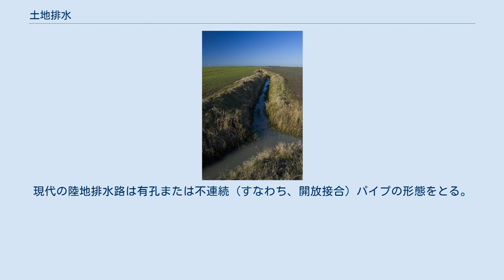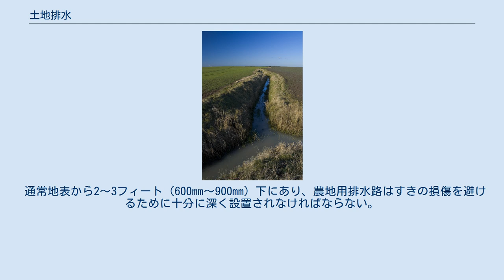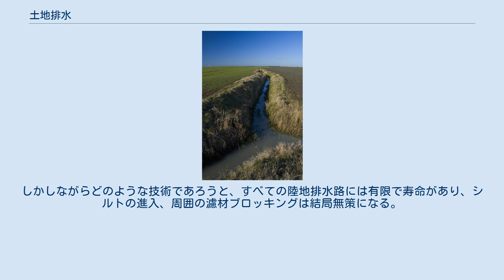土地排水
イギリスのHalsham近くの土地の排水 土地排水（とちはいすい、英：Land drains）の目的は、湿ったまたは湿った地面にある水を急速に排水するか、 静水圧で排水することであるが、実用的な限り落下に適した急勾配であるべき地形線形構造にして、これらは農業や建築現場で活用されている。
現代の陸地排水路は有孔または不連続（すなわち、開放接合）パイプの形態をとる。
典型的な陸地排水路は余剰水を開放溝にまたは天然水源に導く。
 伝統的には土地の排水溝は粘土質の土や泥炭に溝を掘り、平らな石を使って「トンネル」を形成することによって形成されていた。
これは非常に手間のかかる作業でもあったが、手元にある無料の資材を使用して行うことができた。
 通常地表から2〜3フィート（600mm〜900mm）下にあり、農地用排水路はすきの損傷を避けるために十分に深く設置されなければならない。
イギリスでは1843年に、短い陶器製のパイプが最初に使われた。
最も初期のタイプは平らなふたが置かれた「U」型のトラフから成っていた。
 後に押出クレイパイプが開発された。
これらは現在でも使用されている。
そして掘削された溝に敷設することができ、あるいは、水平方向の穴がほくろを使って地面に形成されて、パイプは手または機械的なプレスによって押し込まれる。
これにより、重い湿った土壌、湿原、湿地を農業に修正できるようになる。
実質的にすべての作物は成長するためによく排水された土を必要とする。
 多くの近代的な土地の排水路は、エンドウ豆程の砂利に敷かれた穴があいた堅いが柔軟なプラスチックパイプを利用して構築される。
エンドウ豆砂利は、パイプを傷つけないようにシャープで先端のないエンドウ豆サイズの小石。
そしてジオテキスタイル材料で砂利を囲み、シルトを防ぐ。
これは掘削された溝に取り付けることができまた穴をあけたり、穴のあいたパイプを挿入したり（必要な場合は砂利敷）することができる特殊なモルプラウがすべて1つの同時連続プロセスで可能にする非常に強力な（通常運搬用の）トラクターが必要なため、フレキシブルパイプは機械の背面にロールとして運ばれ砂利用のホッパーが隣接する機械によって補給されていることもある。
トラクタが所望の経路に沿って進むにつれて、パイプおよび砂利はプラウブレードの開口部を下降するしくみ。
 建物の建設における土地排水の目的は上記とは多少異なり、何らかの理由で空隙が工事現場の地面にできた場合、工事現場が満水になる傾向がありまた地下構造や擁壁にかかる静荷重は、周囲の地面に水が存在することによって大幅に増加する可能性もあり、この圧力を軽減するために陸地排水が導入されている。
伝統的に排水溝は瓦礫で擁壁などの後ろを埋め戻し、水が瓦礫を通ってある適切地点まで排水を可能にすることで用いられる。
 高速道路の横に開通路を設ける代わりに、陸地排水路を設置することもできる。
これなら掘削された溝は砂利で完全に埋められていく（すなわち、覆土はない）。
 もし車が高速道路を走るなら、これは開いている溝よりははるかに安全である。
 水が下層土からパイプに流れるようにパイプに穴または隙間を残さなければならず、こうすると土をなんらかでブロックするかまたはシルトをパイプに入れてブロックするまたは水の流れを減らすかであるが、これは砂利でパイプを囲むことによって部分的に克服することはできる。
しかし、時間が経つにつれて砂利でも土やシルトで詰まってしまうので、砂利は土壌粒子をろ過するジオテキスタイル材料で囲まれている。
理想的には、高圧水噴射がシルトをきれいにすることが可能であるように、土地排水路はアクセスポイントに置かれる。
しかしながらどのような技術であろうと、すべての陸地排水路には有限で寿命があり、シルトの進入、周囲の濾材ブロッキングは結局無策になる。